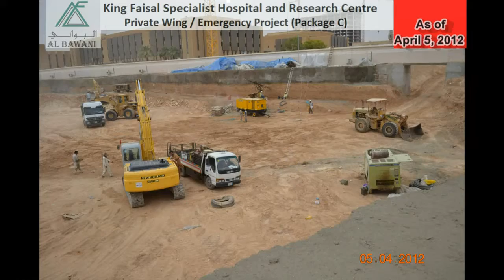RW april 5 2012 rev 1